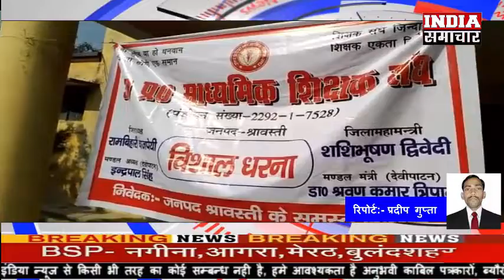श्रावस्ती अपनी मांगों को लेकर शिक्षकों ने दिया धरना